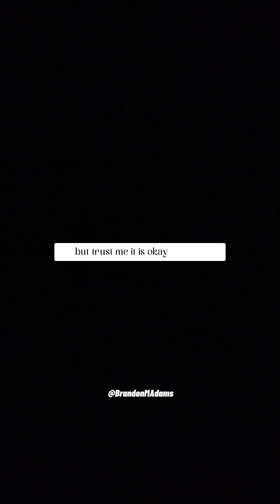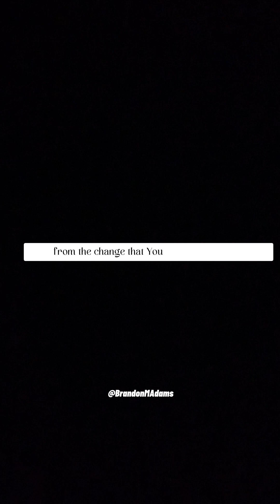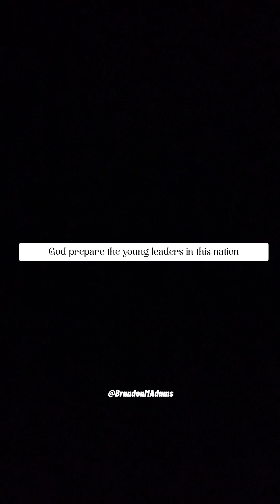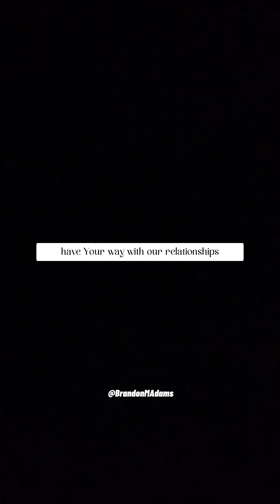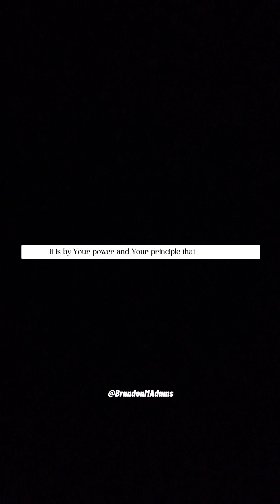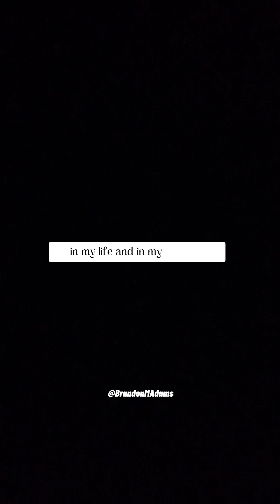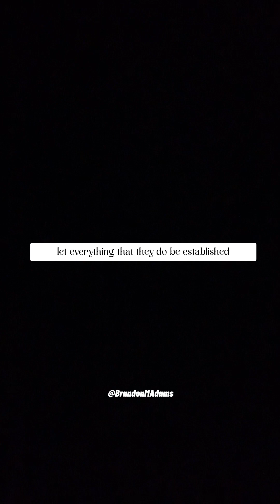PrayDay Week 3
It’s PrayDay amazing people! Let’s go before God in prayer! It’s time to receive our direct deposit from the King Himself!